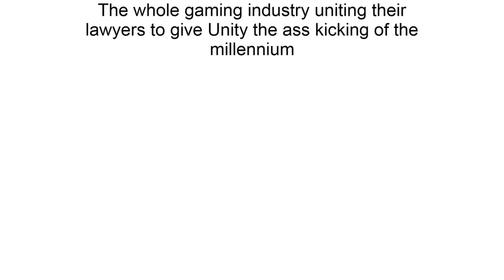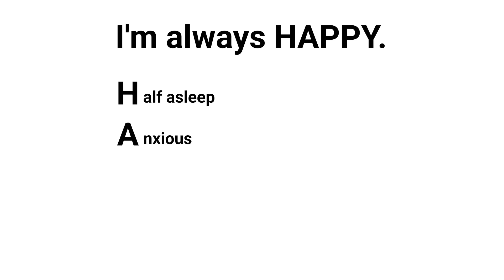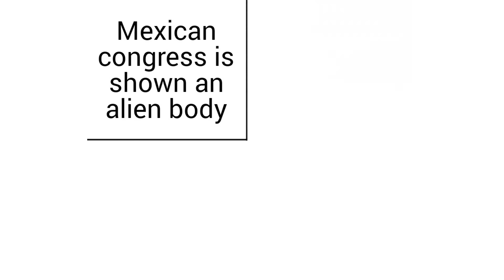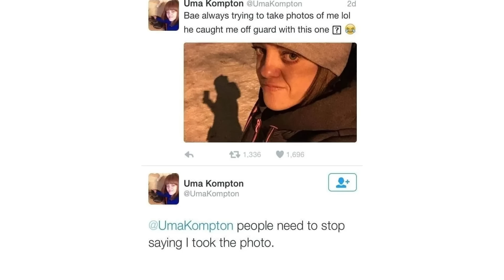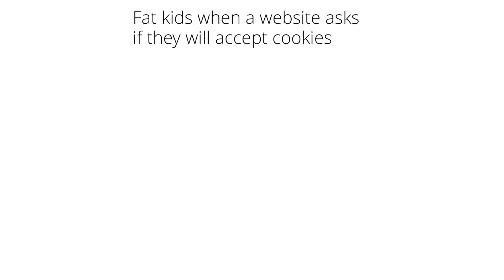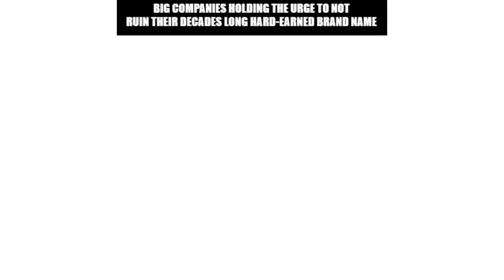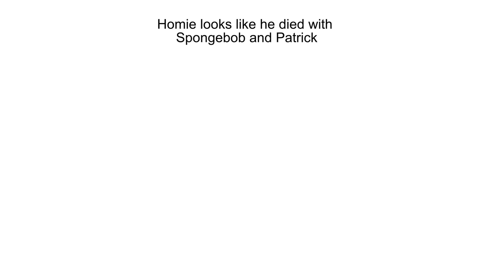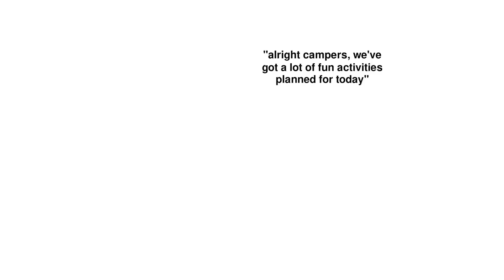Daily Juicy Memes 1557